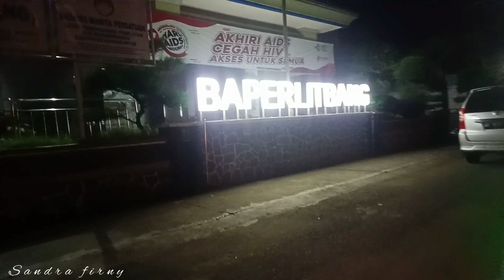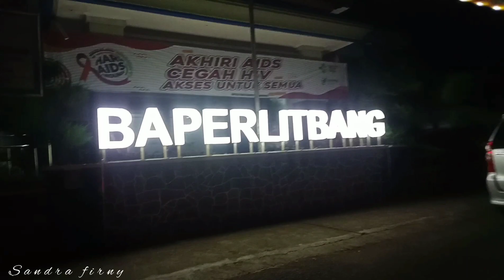wisata malam with simbah !! pertama kalinya simbah naik becak lampu !!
hallo guys
assallamuallaikum

di video kali ini ceritanya simbah kakung dan simbah putri ngajak jalan jalan ke alun alun karanganyar nih

sampainya di alun alun simbah ngajak naik becak lampu guys

dia happy sekali dan aku juga ikutan senang bisa ngajak simbah keliling alun alun karanganyar guys

follow instagram aku : @sandra_firny
follow facebook aku : sandra firny